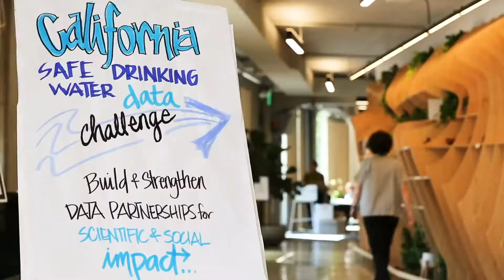California Water Data Challenge Summit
Save the Date: Oct 18 at the Los Angeles River Center & Gardens
New Awards announced: $12,000 in prizes!